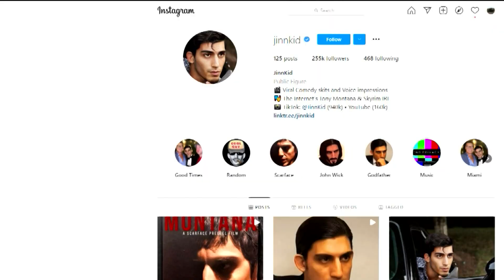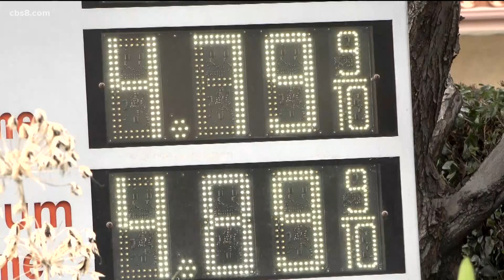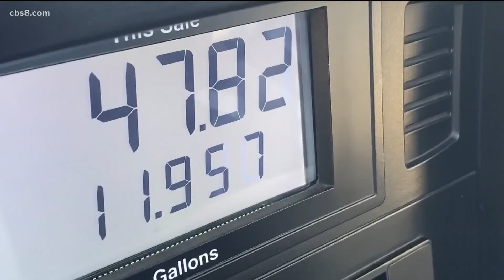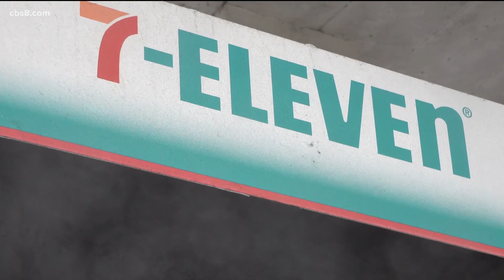San Diego's top stories for Oct. 25, 2021 at 6 p.m.